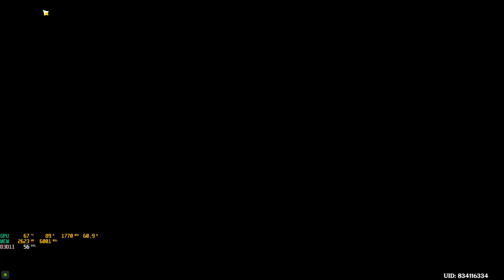Ấm Trần ca: Bộ sân vườn - Những ngày bình yên ở sảnh chính nghĩa